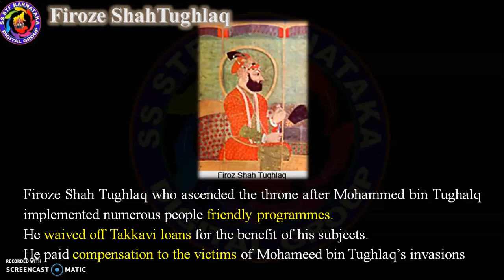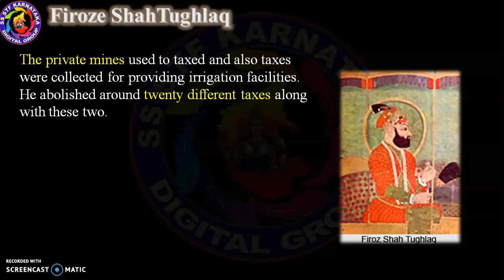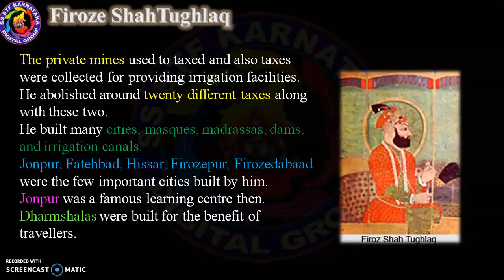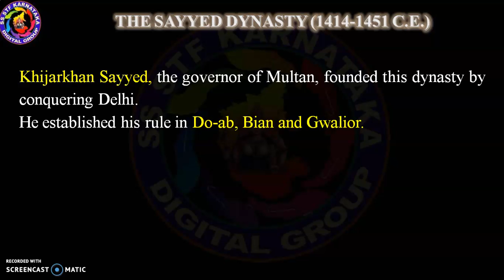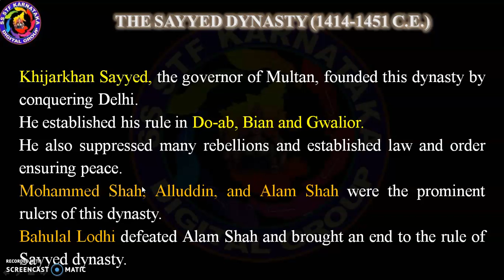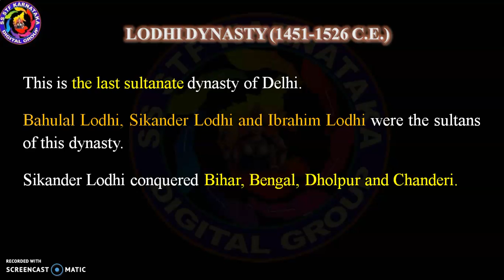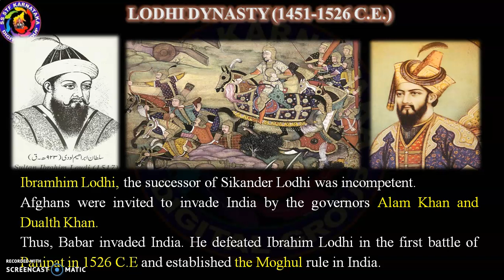9th History,2.Mohammedbin Tughlaq Doccan Policy continue Part 8